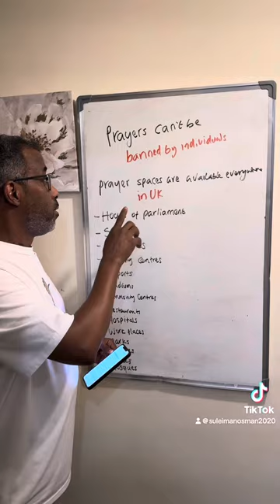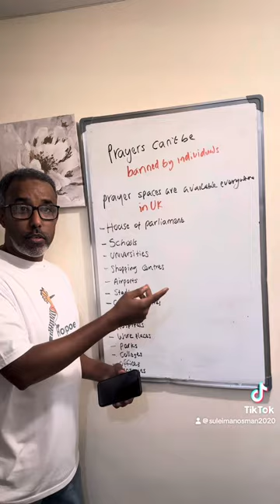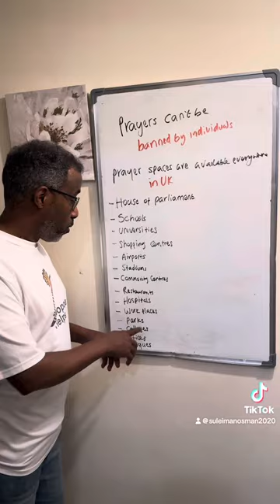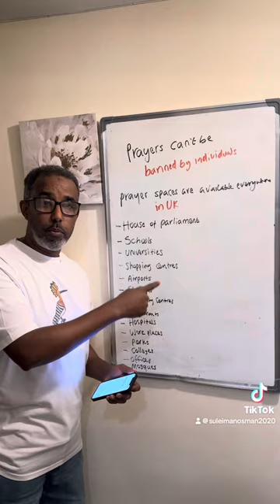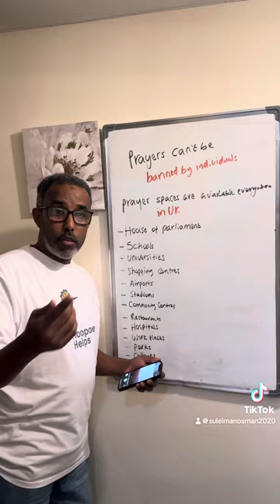You can pray anywhere!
Prayers can’t be banned by individuals.

Prayer spaces are available everywhere in UK.

- [ ] House of parliament
- [ ] Schools
- [ ] Universities
- [ ] Shopping Centres
- [ ] Airports
- [ ] Community Centres
- [ ] restaurants
- [ ] Hospitals
- [ ] Work places
- [ ] Parks
- [ ] Colleges
- [ ] Offices
- [ ] Mosques